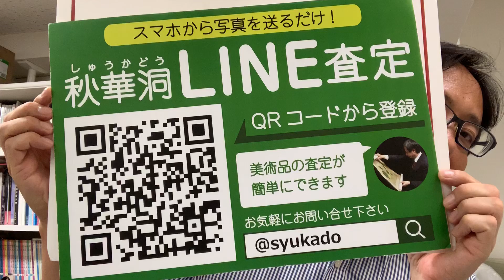ガレ、ドームなどアール・ヌーヴォーのガラス製品。買取店を東京で探すなら銀座で。